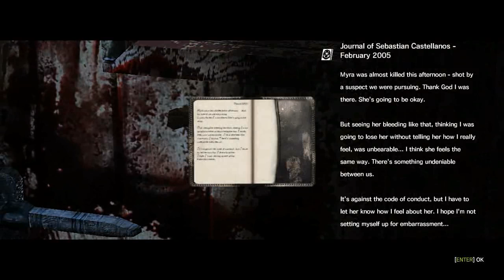The Evil Within - 04 The Patient